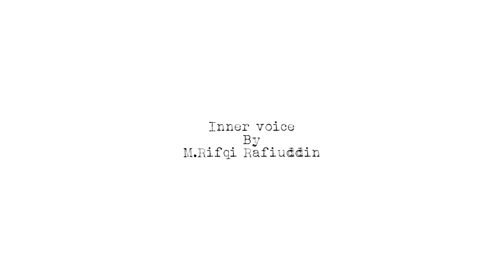Inner Voice by M.Rifqi Rafiuddin (Screenplayed)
Everyone has an inner voice, some not so helpful than others